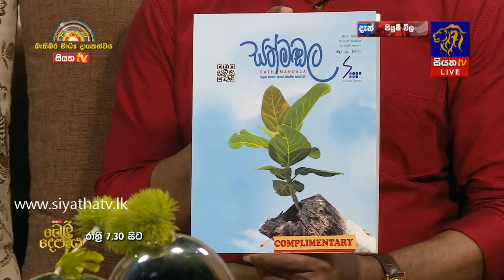PIYUM VILA - පියුම් විල - දැනුවත් වෙමු | 26 - 04 - 2018 | SIYATHA TV